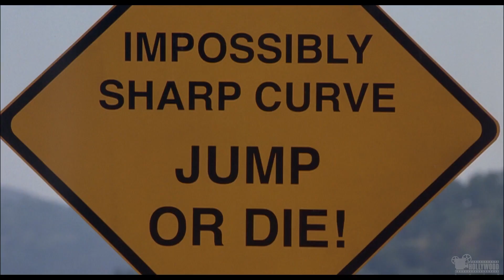The Adventures of Rocky and Bullwinkle (2000) - Boris & Natasha Attack Scene